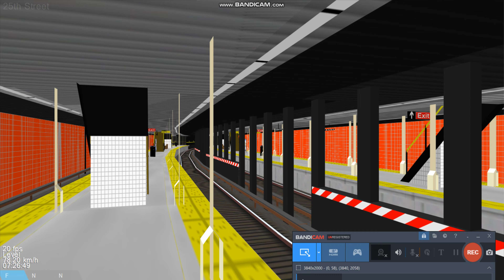OpenBVE R15 Redbird 3 train arriving & departing at 25th Street